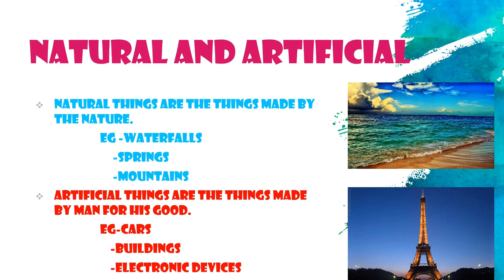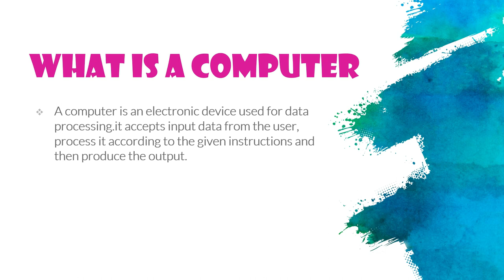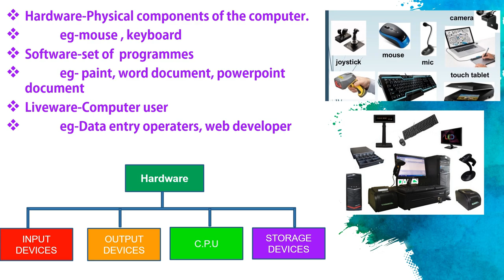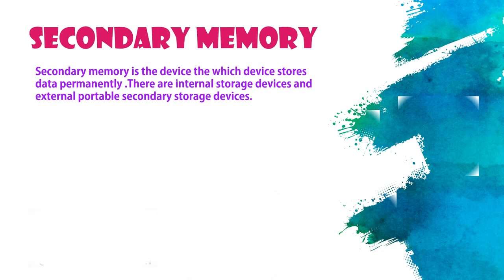Basic information of ICT by MEP TV Sri Lanka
This video describes about Basic Information Communication Technology and you can get an extinct pass for GIT first part easily.